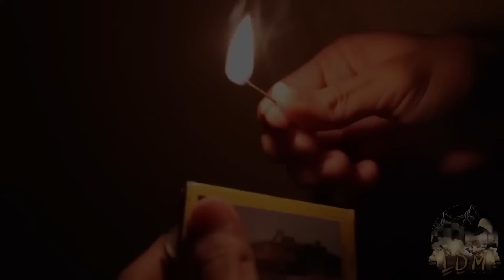EL LEGADO SINIESTRO / HISTORIA DE PACTOS SATÁNICOS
En el oscuro pasado de la finca familiar, nuestro protagonista descubre hechos macabros vinculados a un pacto satánico realizado por un antecesor. Este pacto, en un intento desesperado por obtener poder, desencadenó una maldición que se arraigó profundamente en la familia, marcando a cada generación con su oscuro y siniestro legado.

Historia adaptada por Eduardo Liñan: visita su canal:   @EL_HORRORCAST
Narración: Jonathan Espinoza